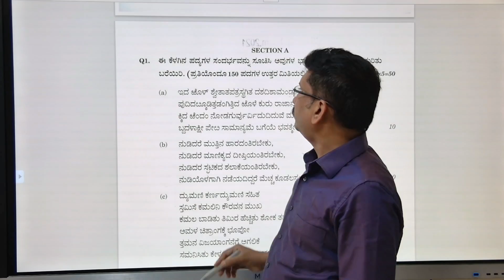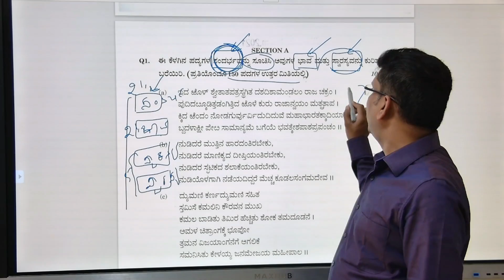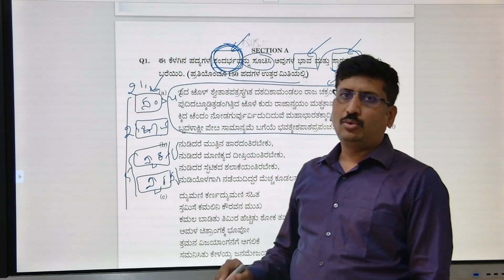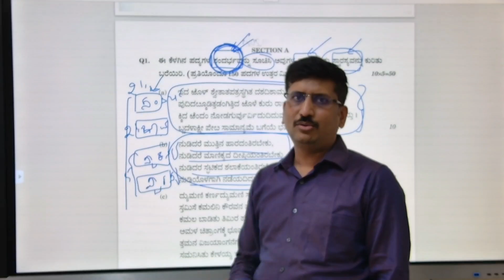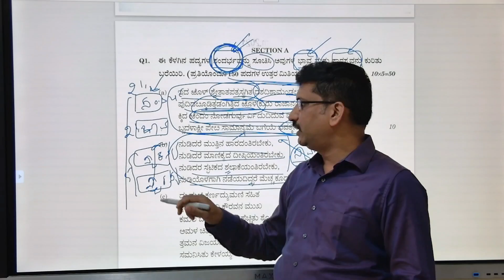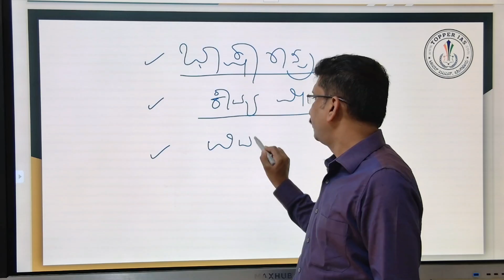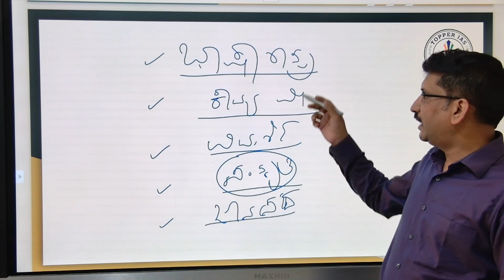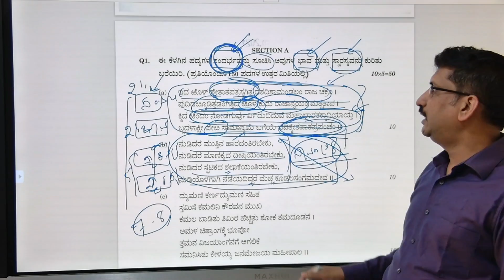ಕನ್ನಡ ಪದ್ಯಗಳಿಗೆ ಭಾವಾರ್ಥ ಬರೆಯುವುದು ಹೇಗೆ?